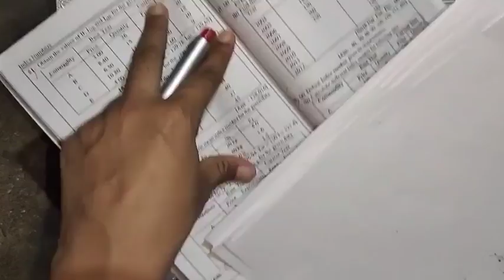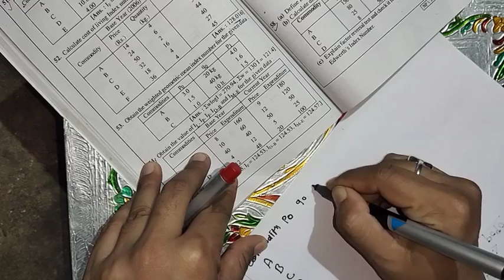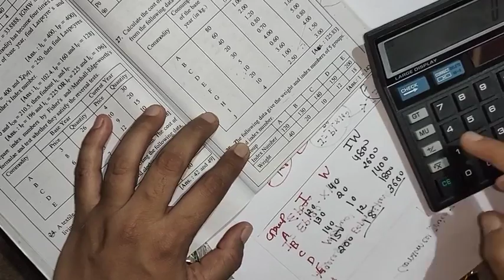Bcom Sem 5 Lecture 7 Eng Med